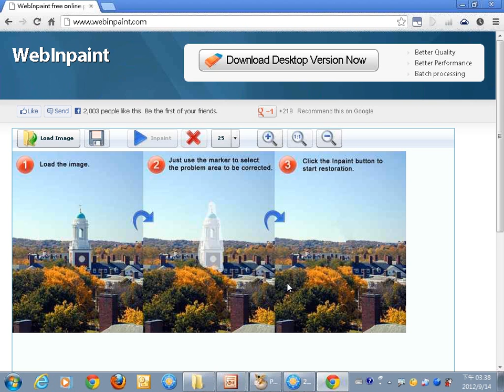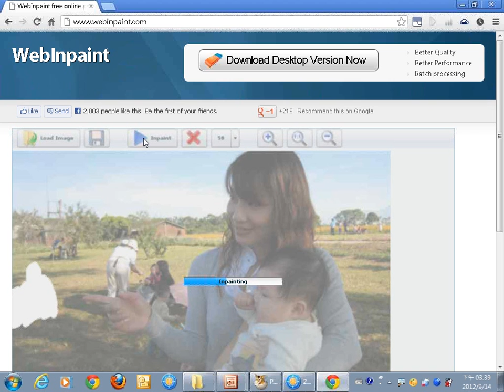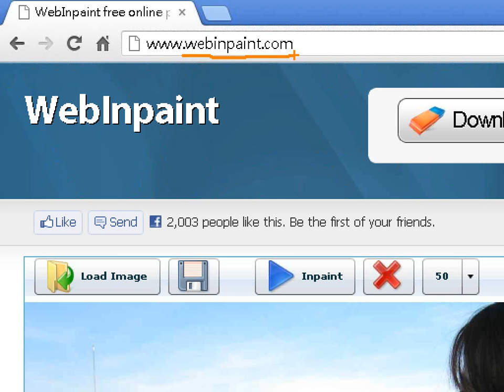0914：08Webinpaint免費雲端版內容感知